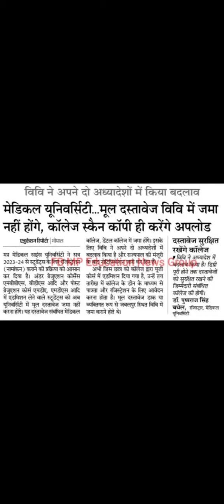MPMSU...मूल दस्तावेज विवि में जमा नहीं होंगे ,कॉलेज स्कैन कॉपी ही करेंगे अपलोड || 2 आदेशों में बदलाव